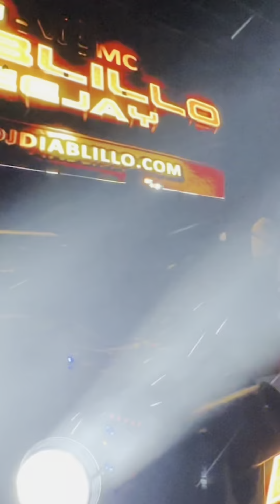DJ DIABLILLO FLASH GORDON CHEMAX 2024 NOS CALLÓ LA LLUVIA 🌧️